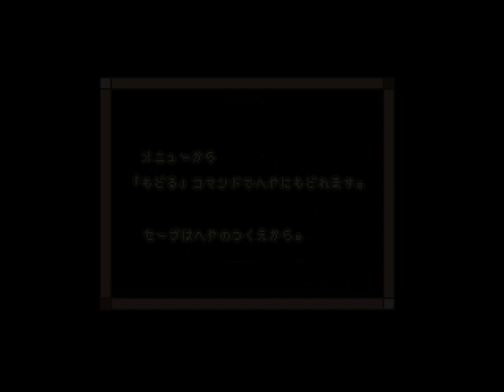amnesia - part 1 (the woods)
[1/7]
and here we are with another yume nikki fangame! This one came out in 2010 and is much shorter than other completed yn fangames. Still, it's pretty fun!

Got: Two knots, School uniform and Teru Teru effects.